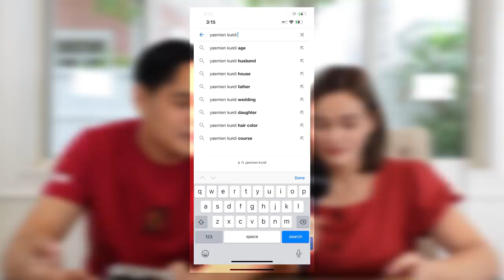Assumptions about us! Kasal ba talaga kami?! | Yasmien Kurdi